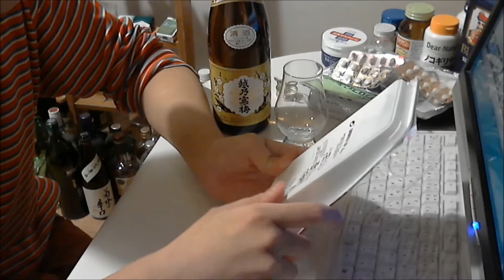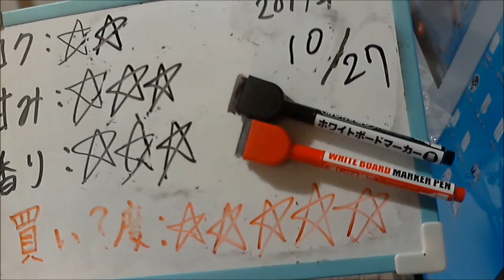酒好きな元新潟人の飲酒動画 part1396 越乃寒梅 白ラベル【日本酒】Japanese Drinking Beer Liquor 【Sake】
甘み：★★★
香り：★★★
買い？度：★★★★★
LINEもやってます。良ければ申請してね⇒